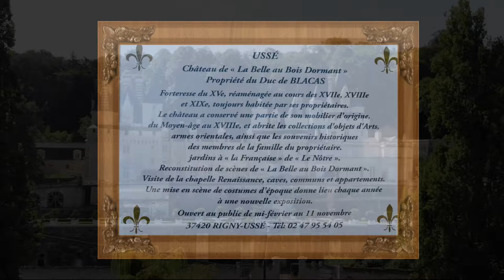CHATEAU D'USSE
Aussie visit in August 2019